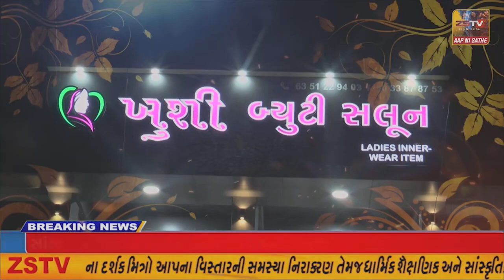અમીરગઢ પોલીસ સ્ટેશન ખાતે પકડાયેલ કરોડોનો વિદેશી દારૂ ઉપર રોલર ફેરવી નાશ કરવામા આવ્યો